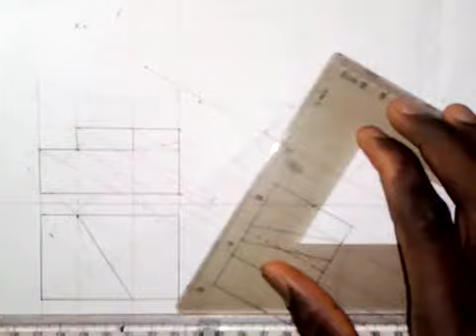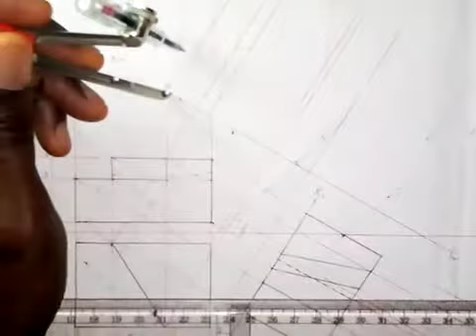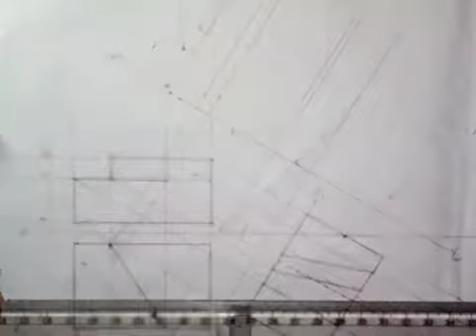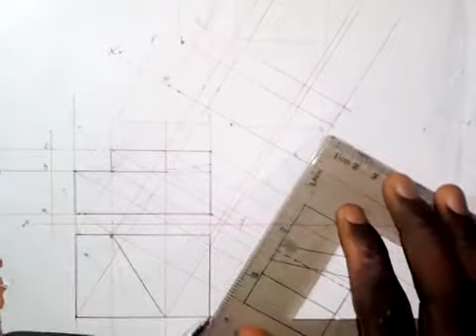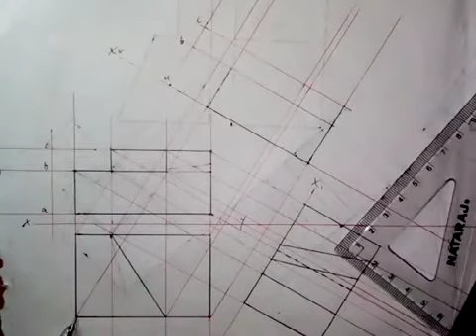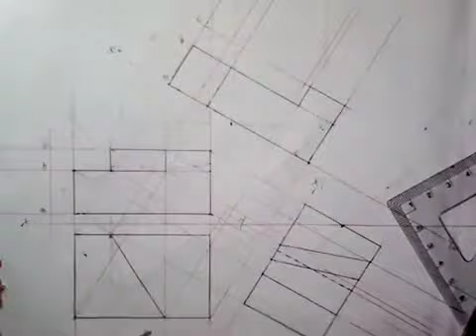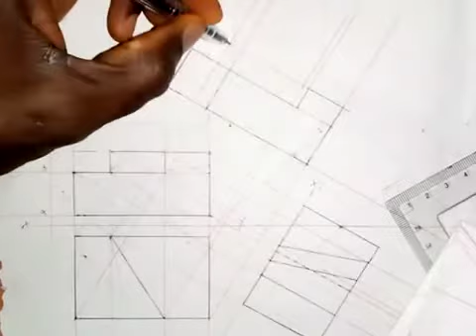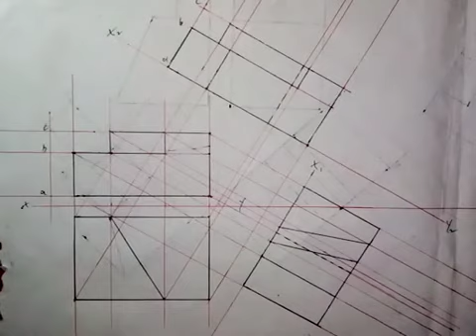Auxiliary Elevation 2